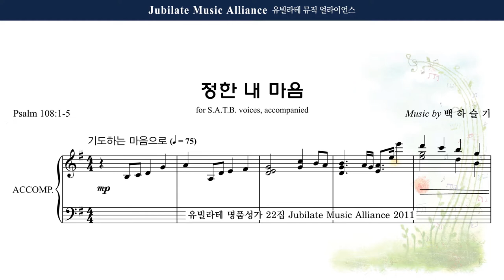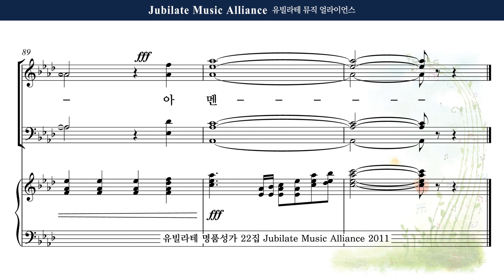[유빌라테 22집] 14. 백하슬기 - 정한 내 마음 Alto